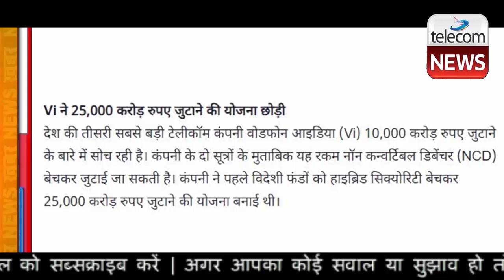Big Breaking News For Vi (Vodafone Idea) & Airtel Users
Big Breaking News For Vi (Vodafone Idea) & Airtel Users.Vodafone Idea may look at raising its tariffs by the end of the April-June quarter, putting off its plans to raise prices immediately after market leader Reliance Jio dropped its feature phone usage costs by 25%, people aware of the development said.

“The top management (of Vi) was hoping to push out a tariff raise by now but have decided to wait for a few more months,” a senior telecom executive said. “The hike could come in by the end of first quarter of FY22.”

The country’s third largest telco, which had an average revenue per user (Arpu) of Rs 121 — lower than Bharti Airtel’s Rs 166 and Jio’s Rs 151 — as of December end, had planned to increase the tariffs by the end of this quarter but that plan has been shelved, the executive said.

Vi’s decision will not surprise the stock markets since analysts were expecting the telcos to push back their tariff hike plans after Jio launched offers on its 4G feature phone — JioPhone — in February, in a clear bid to target the country’s remaining 300 million feature phone users and reverse the recent slowdown in its 4G customer additions.

JioPhone is available under two offers — the VoLTE device is available with 24 months of unlimited voice calls and a monthly data allocation of 2GB at Rs 1,999, and at Rs 1,499 for 12 months of similar unlimited services.

This means the largest telco is still targeting subscribers inching towards its 500 million customer goal, analysts said.

But for a stressed telco like Vi, the JioPhone offer meant the telco would be robbed of its aim to usher in a 25-30% tariff raise for the industry like it did in December 2019.

Vi managing director Ravinder Takkar had said in an analyst call in February that the company will increase rates when it is the right time. “We are not waiting for anyone. Tariff hike is much needed,” he had said.

Vi's decision will also rein in rival Bharti Airtel, which has made it clear that it won't be the first to increase tariffs but like before it will definitely follow.

Pushing through a quick tariff hike won’t be easy for the telco because it has a large 2G/3G user base, Ambit Capital said. The combination of patchy network availability and lower data usage by these 2G/3G customers would “affect Vi’s attempts to take any segmented price hikes”, especially if it wishes to retain its high data users or attract new customers on its network, the brokerage said.